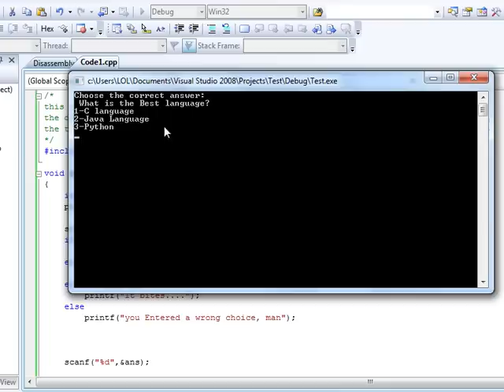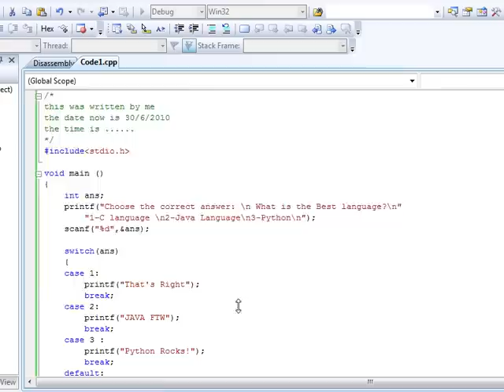[Arabic] C07-Switch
Talking about the Switch statement, and the differencies between it and the if statement.